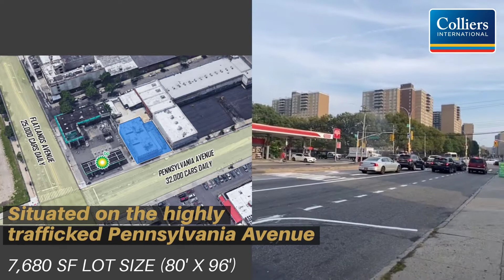1118 Pennsylvania Avenue Brooklyn 1080p 2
1118 Pennsylvania Avenue, Brooklyn
For Lease or Sale